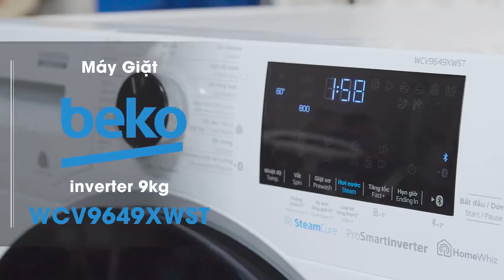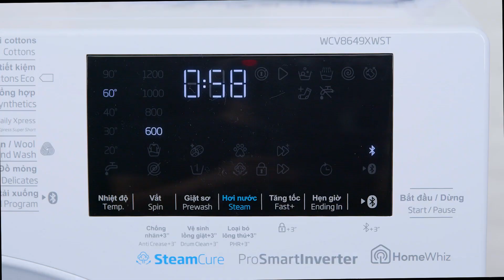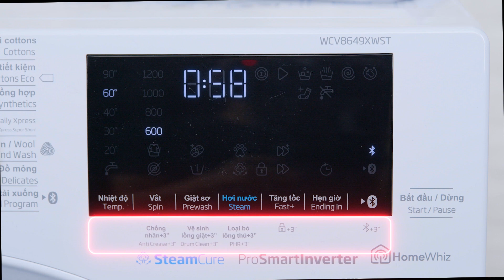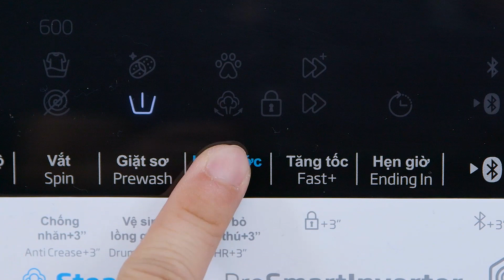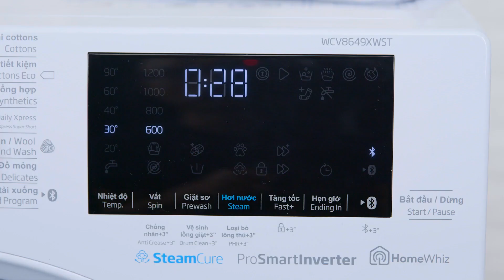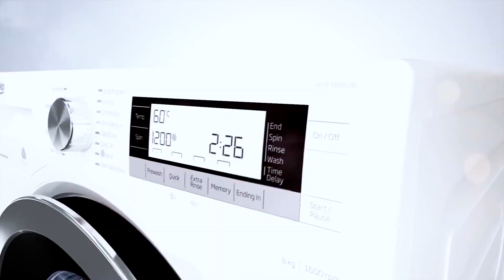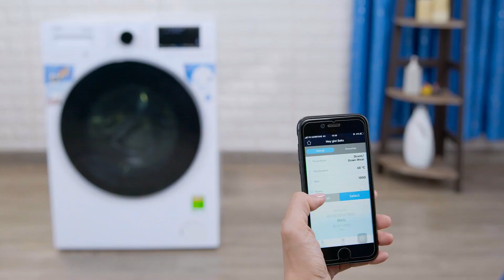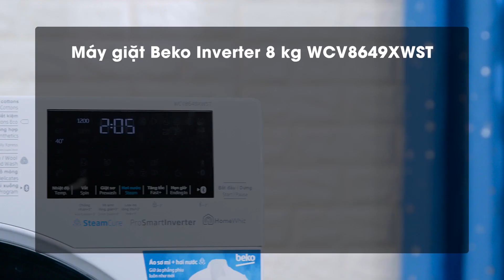Máy giặt Beko Inverter: diệt khuẩn sạch sẽ, điều khiển bằng điện thoại (WCV8649XWST) • Điện máy XANH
Dòng máy giặt Beko Inverter WCV8649XWST được sản xuất tại Thái Lan sở hữu rất nhiều tính năng hiện đại. Trong đó có nhiều ưu điểm nổi bật như:
- Giảm tác nhân dị ứng, hạn chế tác nhân dị ứng và giảm nhăn quần áo với tính năng giặt hơi nước SteamCure.
- Hiệu quả giặt sạch vượt trội, kiểm soát năng lượng tối ưu với 4 cảm biến thông minh OptiSense.
- Tiết kiệm điện năng hiệu quả với công nghệ Inverter.
- Không gian vẫn yên tĩnh khi máy giặt hoạt động với công nghệ giặt yên tĩnh - Silent Tech.
- Kiểm soát và điều khiển máy giặt qua bluetooth với kết nối thông minh HomeWhiz.

Hãy xem video để xem thêm nhiều thông tin hơn nhé!